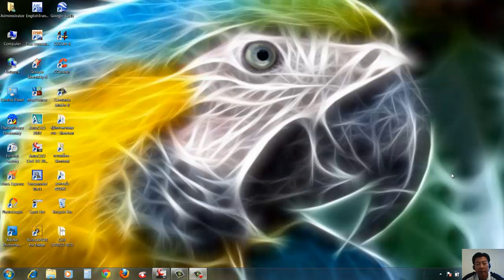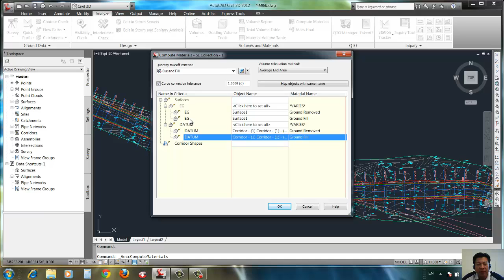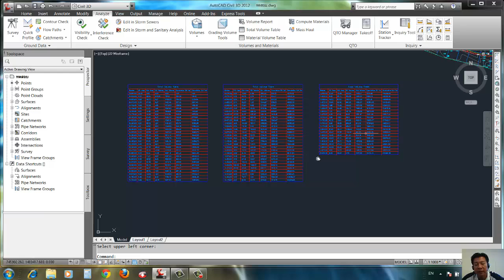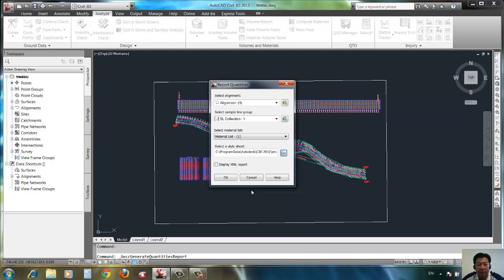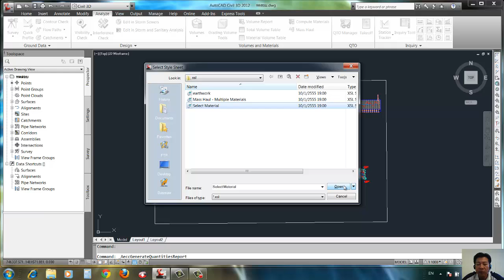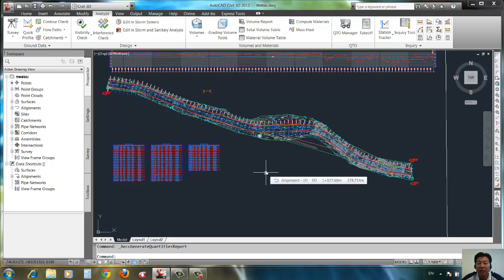บทที่10 นำข้อมูลเข้าคำนวน Compute Material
เพื่อหาปริมาณวัสดุ ที่ต้องขุดลอกจากร่องน้ำที่ออกแบบ